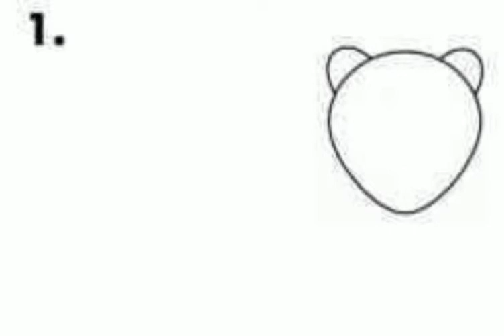كيف ارسم دب في ٤ خطوات How to draw a bear in 4 steps#shorts